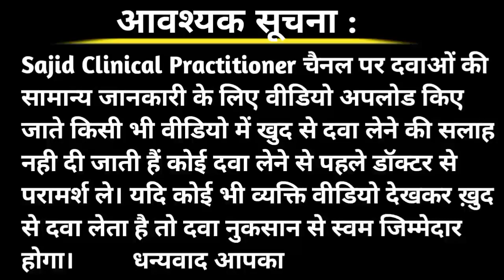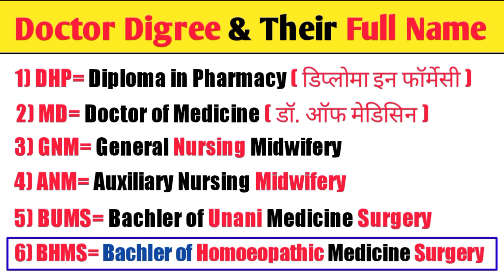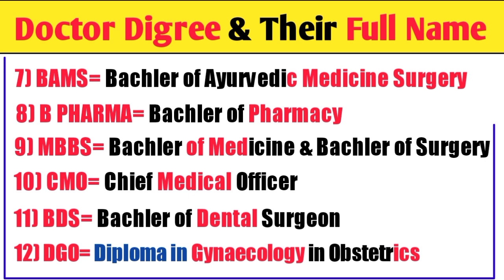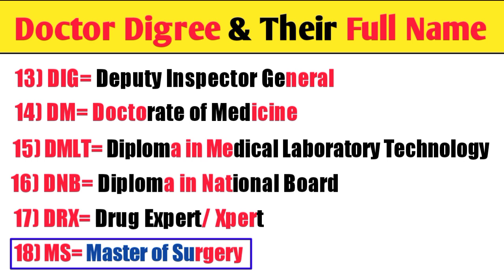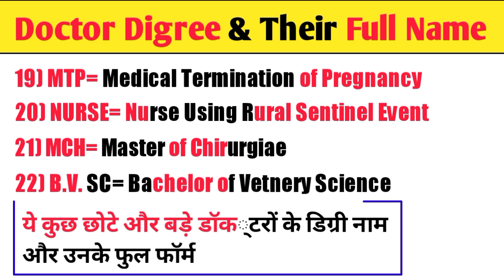Doctor degree & full form। डॉक्टर डिग्री और उनके पूरे नाम। MS,DNB,GNM,DRX,CMO,DGO।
जोड़ों का दर्द, गठिया दर्द, क़मर दर्द, कंधा दर्द

डॉक्टर की डिग्री और उनका पूरा नाम सब हिन्दी में